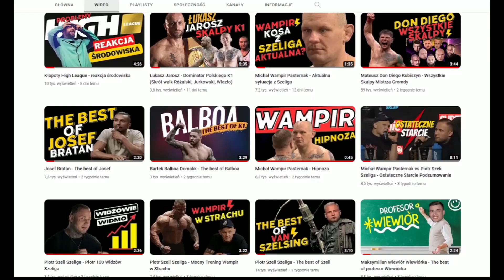Marcin Polish Zombie Wrzosek - The Best of Zombiak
Marcin Polish Zombie Wrzosek - The Best of Zombiak  polski zawodnik MMA wagi piórkowej oraz lekkiej. Były zawodnik organizacji PLMMA, KSW, FEN i Cage Warriors. W latach 2016–2017 międzynarodowy mistrz KSW w wadze piórkowej. Obecnie Reporter i Freak fighter w topowych Polskich organizacjach. The Best of Zombiak to film z najlepszymi wypowiedziami Marcina.

➡️ Zostaw suba i lajka i pomóż rozwinąć nam kanał :)

📝Źródło:
MMA Rocks
TV Reklama
FAme MMA
Mateusz Kaniowski
Valka

Muzyka: Kato Produkcja

➡️ Wszystkie treści zamieszczone w Filmie są dostępne powszechnie w Internecie. Jeśli jesteś właścicielem treści w tym filmie i chciałbyś, aby zostały one usunięte pisz na